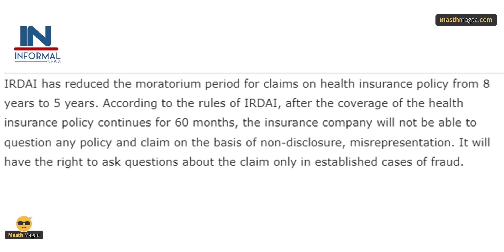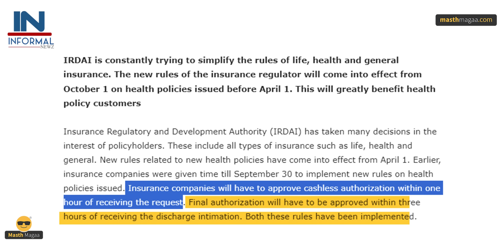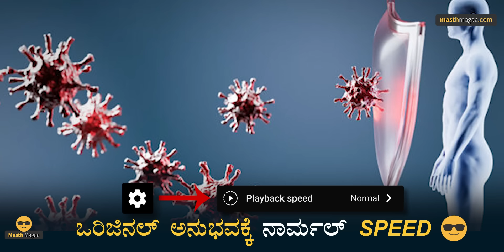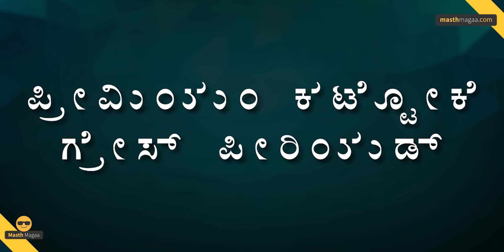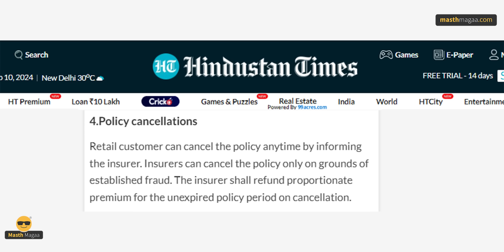IRDAI Big Decision | IRDAI New Rules | Masth Magaa | Amar Prasad